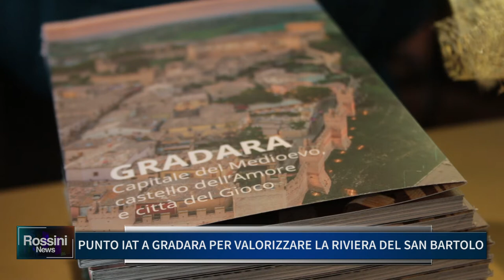PUNTO IAT A GRADARA PER VALORIZZARE LA RIVIERA DEL SAN BARTOLO